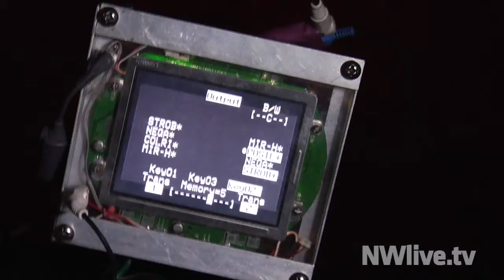VJ Low Rez @ The WarRoom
Dax meets up with VJ LowRez at The War Room in Seattle to check out her live video mixing. VJ LowRez takes a different approach to VJing, using more equipment for a tactile aspect. Besides a laptop, she also uses a fractal generator and a video mixer. She talks about the two different approaches that can be taken when VJing.  One involves collaborating with the DJ and finding out what sort of visual effects they desire, and the other involves her just going with the music and coming up with the visuals on her own. Check out this video of her doing her thing.